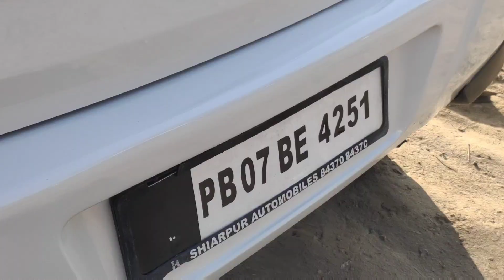कम दाम में Petrol गाड़ियां खरीदो। कम चली Alto K10 Eon Honda Brio Used Cars For Sale|BCBV147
Deepakjhatta is Youtuber ,Anker,Businessman

Top Models
AllTyps of Facilities Available